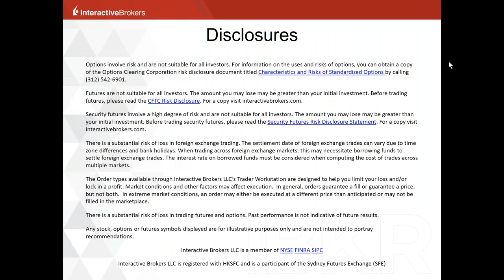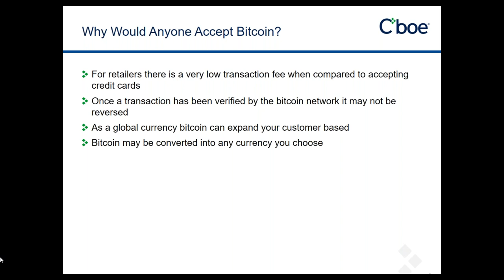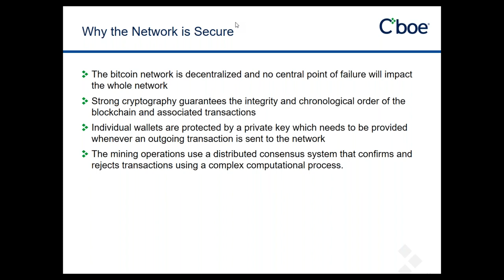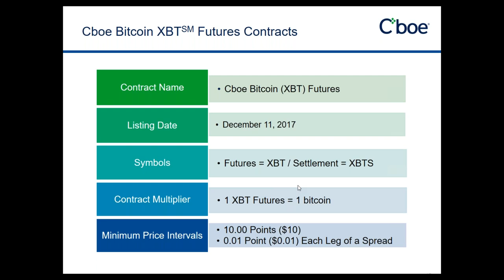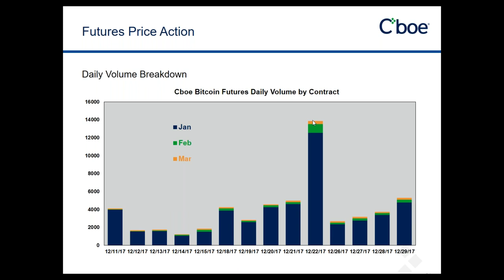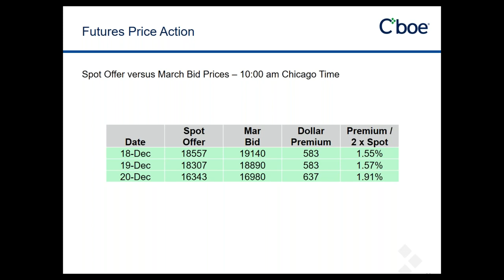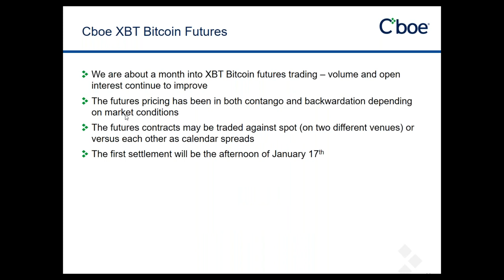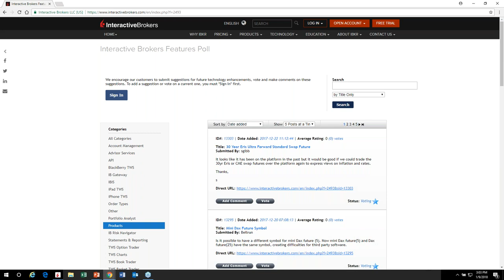Cboe - Introducing Cboe Bitcoin Futures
Join Russell Rhoads, CFA from Cboe Global Markets as he introduces the first listed futures contracts based on a crypto currency. Cboe Bitcoin Futures allow traders and hedgers alike the ability to express their opinion or hedge risk exposure to price changes in bitcoin. In addition to uses for this new market he will also discuss the shape of the Bitcoin futures curve and calendar spreads.